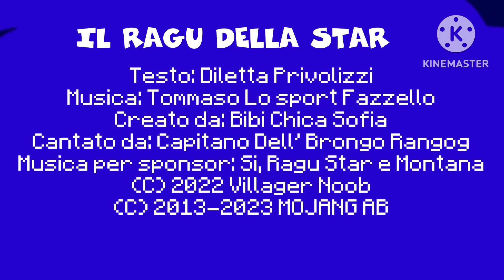IL RAGÙ DELLA MONTANA